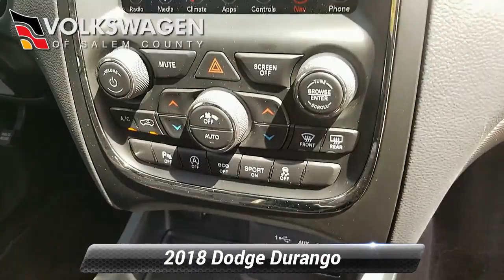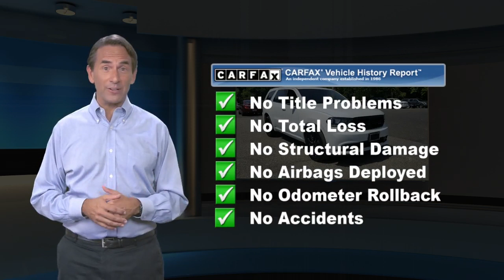Used 2018 Dodge Durango GT, Monroeville, NJ 194381B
[RLVID:64926:dcb4586cdd6f2784:c4e9616caa160875:1]